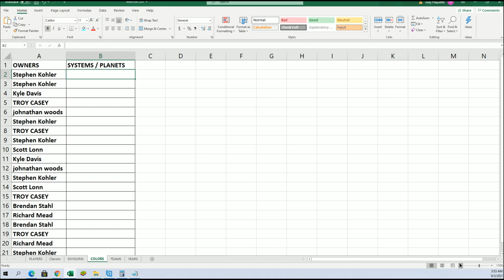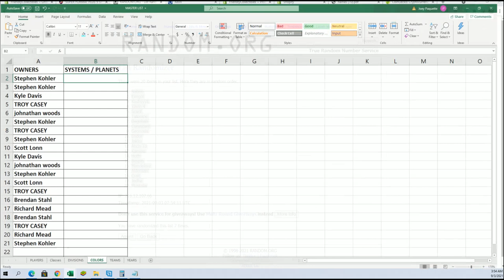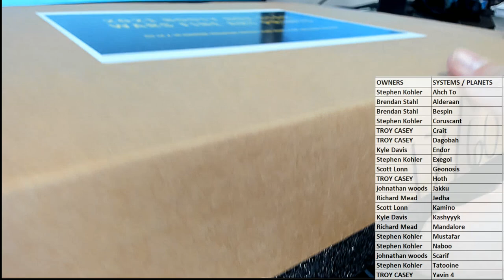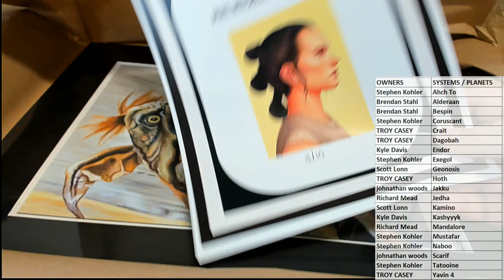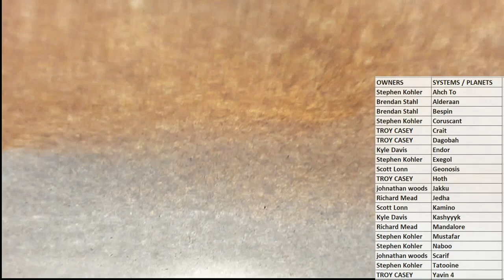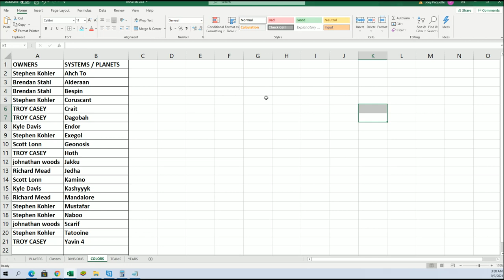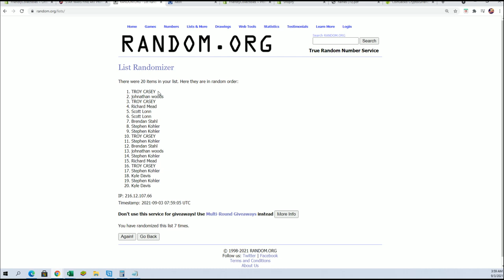2021 BOOTY BOX STAR WARS FINE ART PRINTS QUEST SERIES ID STWARFAP115